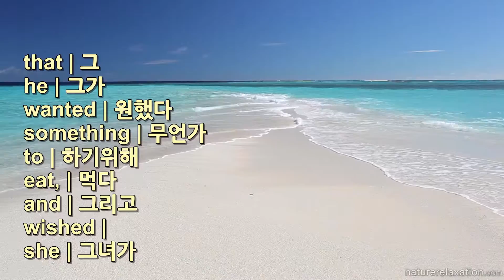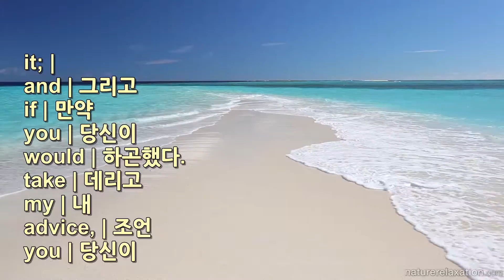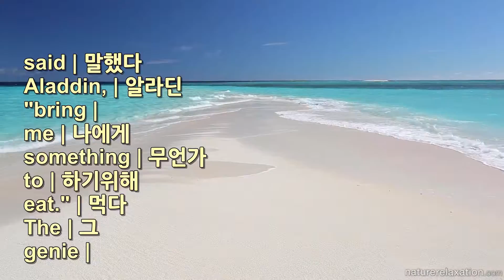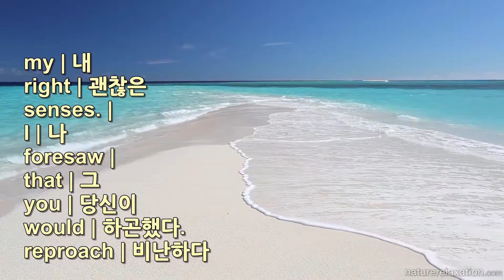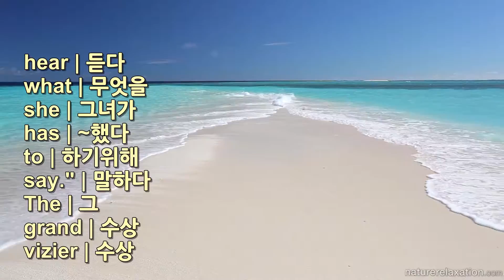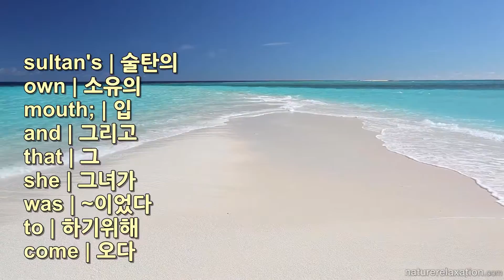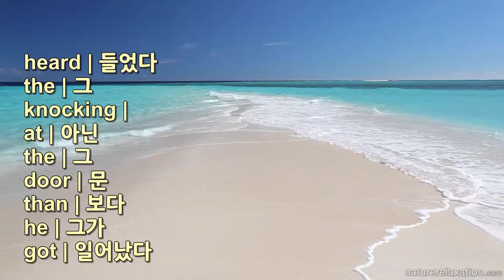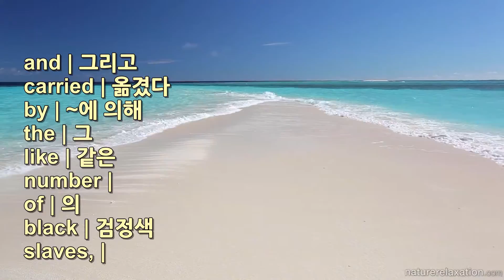hardsubs_Korean_06